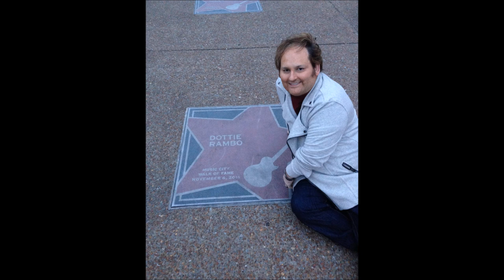Reach To Touch Show MJ Holt's interview with Larry Ferguson Dottie Rambo's manager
Larry Ferguson is the featured guest of MJ Holt on Reach To Touch radio show. Larry is the longtime manager of the Queen of Gospel Music Dottie Rambo, a music producer, ordained minister and single father of two sons. Larry was hoarse after a long week celebrating Dottie Rambo and other musical events.Larry's son Christian made this slide show of photos to play over the interview of the family's special times and music events. Special thanks to MJ Holt!